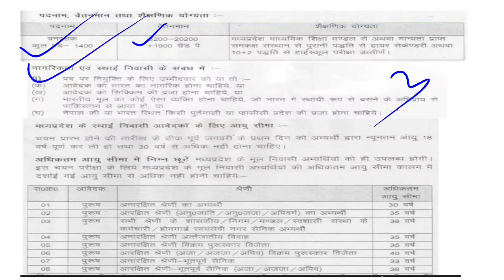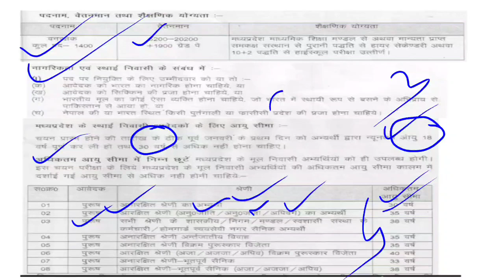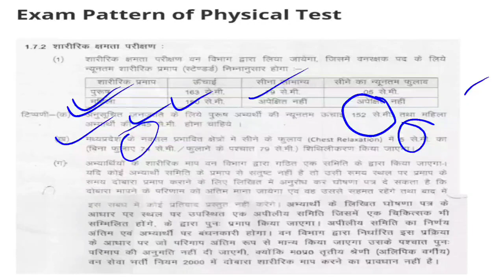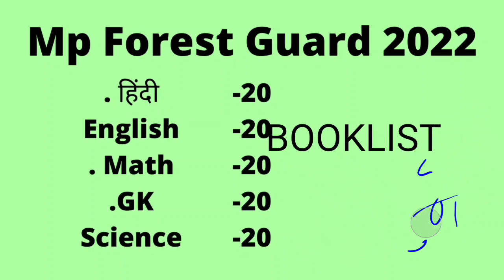Mp Forest Guard 2022 Notification | Syllabus | Salary | qualifications | Height | cut off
chauhan academy
chauhan sir fan club
mp forest guard latest updates
mp forest guard notification
mp gk
mp forest guard bharti 2022